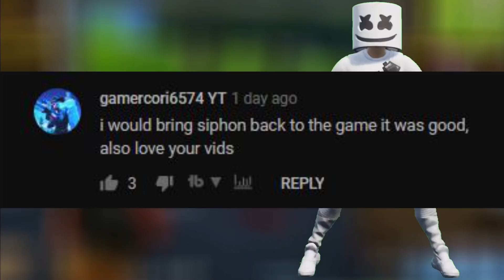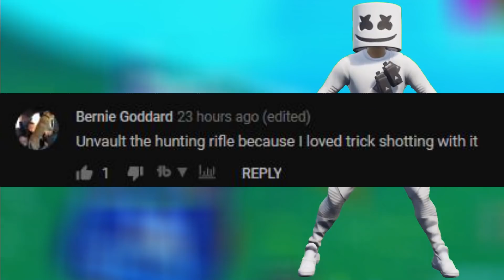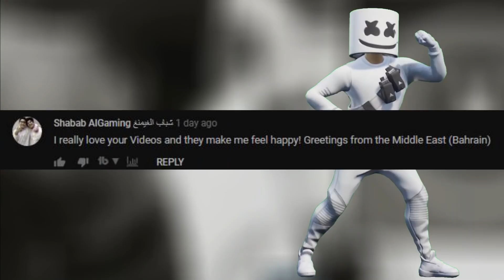EVERYONE *SHOCKED* After Streamer Shows How To *DOUBLE PUMP* In Fortnite (New Update)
Hope you enjoy our fortnite video with original commentary and very creative and unique edits that we hope you will remember for the rest of the day!

In this video: fortnite best moments,fortnite funny,fortnite moments,twitch moments,double pump,new double pump,double pump back,double pump pc,double pump console,streamers use double pump,streamers show double pump,streamers react double pump,new double pump back,fortnite new double pump,console double pump back,pc double pump back,streamers react pc double pump,streamers react new double pump,streamers react double pump back,new update fortnite

25 Jun Item Shop - 26 Jun Item Shop Fortnite